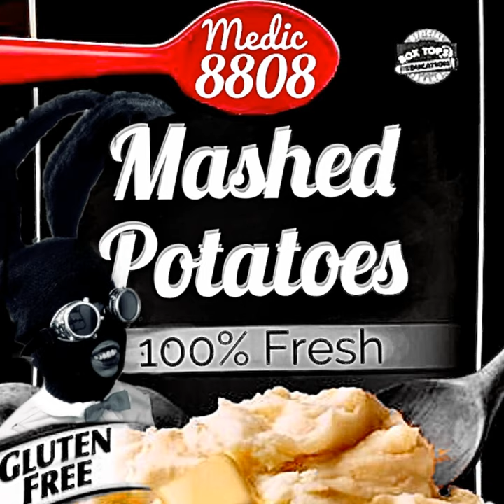Mashed Potatoes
Mashed Potatoes · Medic8808